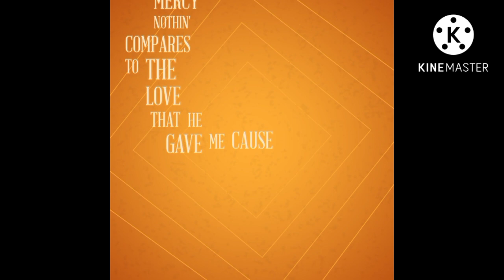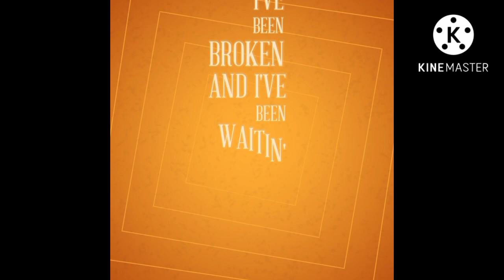STORYLINE (OFFICIAL LYRICAL VIDEO)Mp4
STORYLINE- OUT NOW‼️

"There times when Man decides to rely on his own understanding for solutions and it's outcomes to its decisions is costly, God gets to remind everyone else that despite whatever, we all need to look up to God for solutions even when it looks or seems that he might not just be the One that can provide"